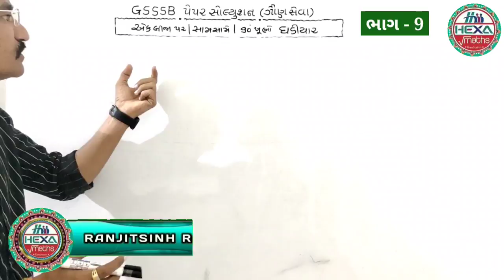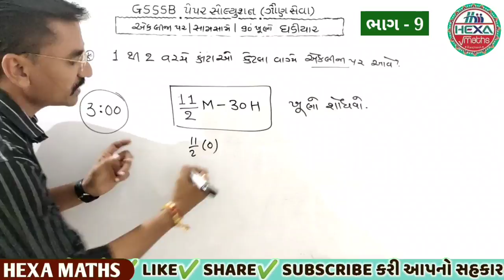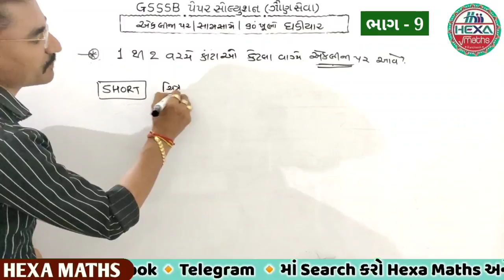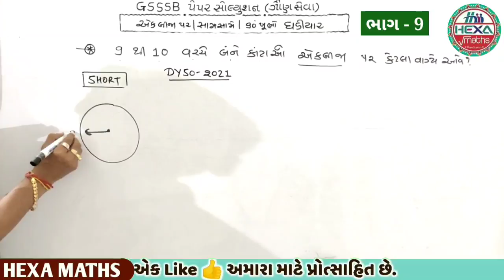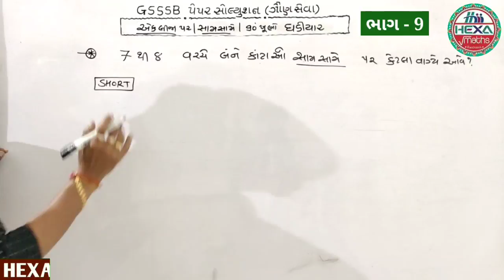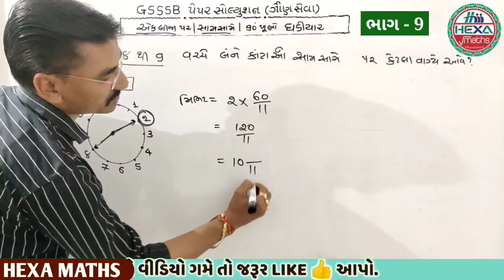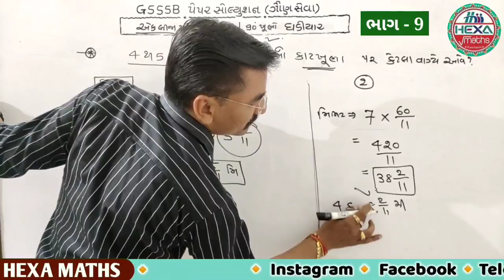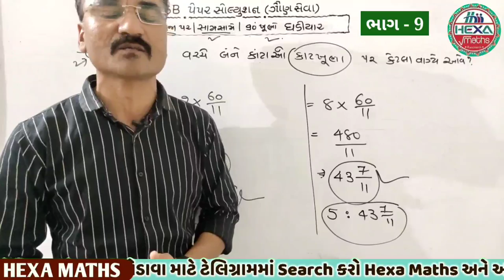ઘડિયાળ રિજનિંગ|clock reasoning in gujarati|કાંટા કેટલા વાગ્યે ભેગા થાય|ઘડિયાળ શોર્ટકટ|clock shortcut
◆Hexa Maths◆
✍️મટિરિયલ્સ માટે સાઈટ જુવો
●તમામ ચેપ્ટરનું પ્લેલિસ્ટ માટે નીચે ક્લીક કરો●